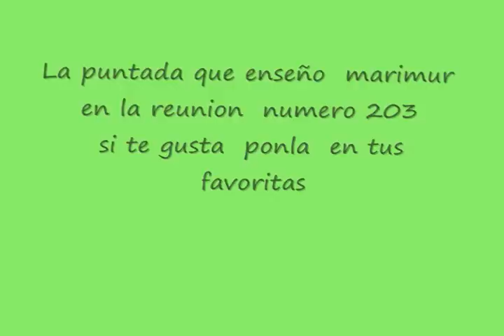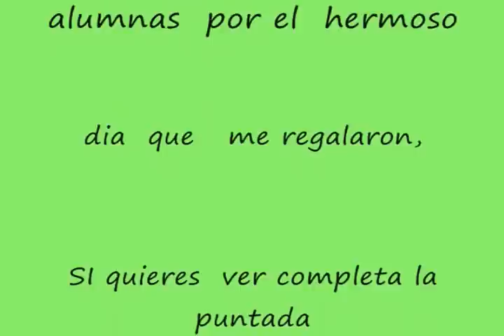la puntada que enseño marimur en la reunion 203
tutoria   o  clase   de    artesanía  en tela  par a mis  amigas  y  alumnas. con marimur